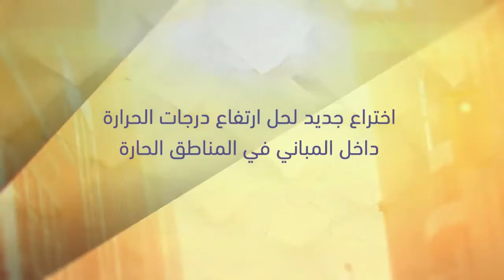تكنولوجيا دور للضيافة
اليوم أصبح بالإمكان تقليل درجات الحرارة داخل المباني حتى 5 درجات مئوية.